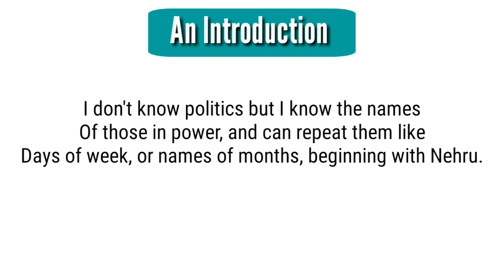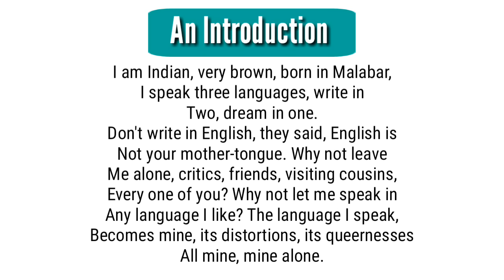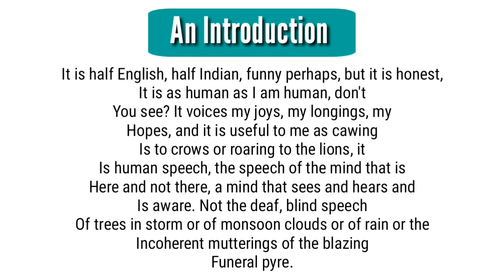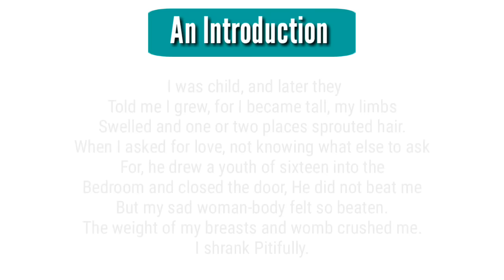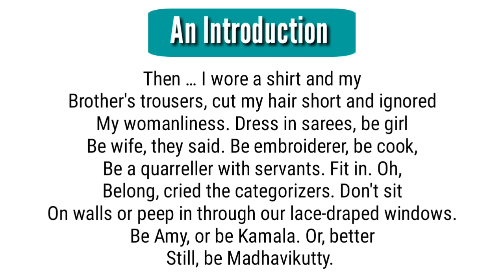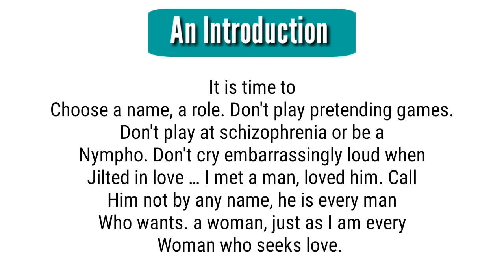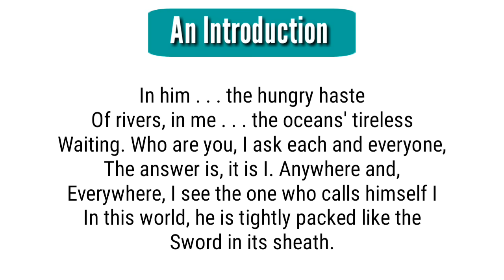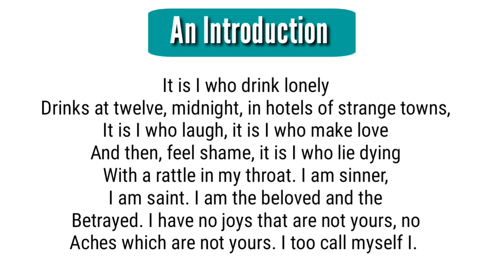An Introduction : Poem by Kamala Das in Hindi summary Explanation and full analysis